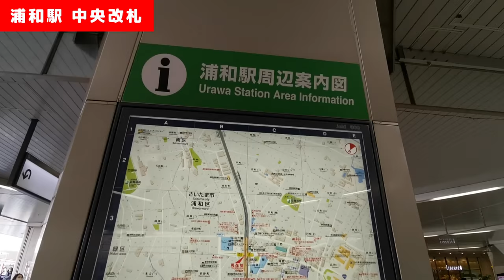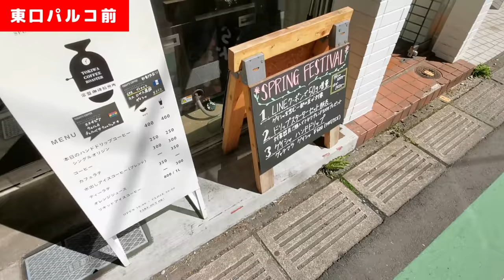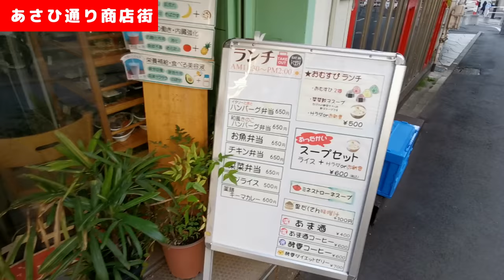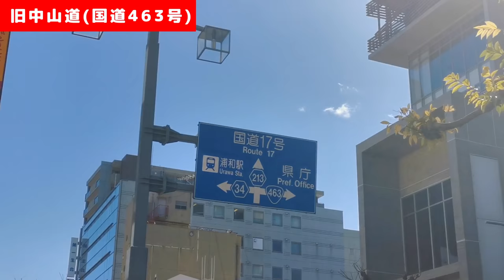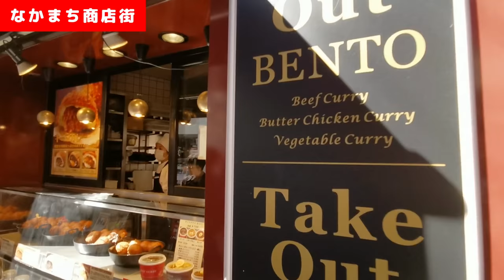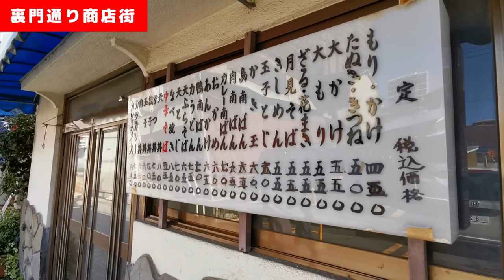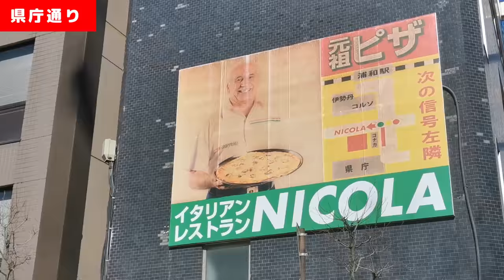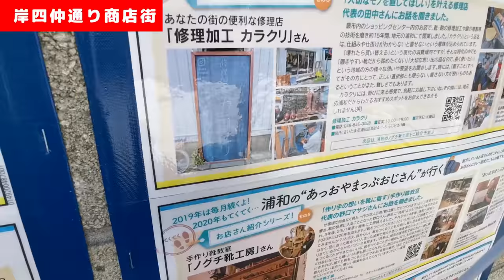【実況街ブラ】浦和は堅実だけど見応えある街！埼玉県庁がある浦和駅周辺を歩いてみた Japan Walking Tour of Urawa Station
【住みやすさ解説】浦和の家賃相場、通勤、治安は？

■おすわりペン太のもちもちぬいぐるみ

オススメ動画
■池袋の街並みが激変！？池袋をぐるっと歩いてみた。変わった穴場スポットも紹介

運営サイトとか
■Findmytown
動画で住みたい街を探せます。

国内最大級！街なかのベンチまとめサイト。

■X
撮影後記・動画の先行公開など

街の住みやすさ解説まとめ

動画概要
埼玉県の行政機関が集う浦和の街並み動画です。埼玉県でありながらも都内の主要都市まで20分圏内でアクセスできます。アトレ、パルコ、伊勢丹、コルソとお買い物スポットが充実しています。パルコは都内にある大抵のお店が集結しているので、浦和でショッピングが楽しめますし、映画館もあります。他、なかまち商店街といった宿場町に通じるエリアも見どころ多し。かつて師範学校があった浦和は、教育水準が高いのでファミリーにオススメです。そのためか、街の治安が良いのも魅力ポイントです。また、埼玉県庁をはじめとする官公庁が集まっており、さいたま市役所や裁判所、警察署（免許更新できる）など浦和駅から徒歩圏内でアクセスできるので、何かと便利に生活できます。浦和で1人暮らしや住まい探しをされている方は、浦和の住みやすさなども併せて確認してみてください。
伊勢丹、浦和コルソ、あさひ通り商店街、なかまち商店街、裏門通り商店街、ナカギンザセブン、埼玉県庁、調神社、旧中山道などを歩きながら紹介してます！